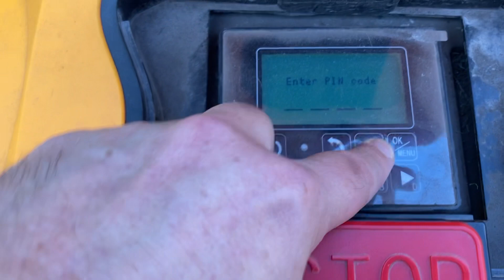#2 MoeBot robotic lawn mower stops and claims it's "trapped" when it's obviously not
MoeBot robotic lawn mower stops and claims it's "trapped" when it's obviously not